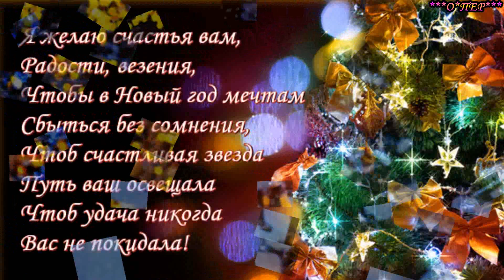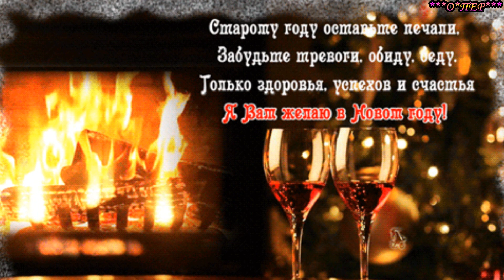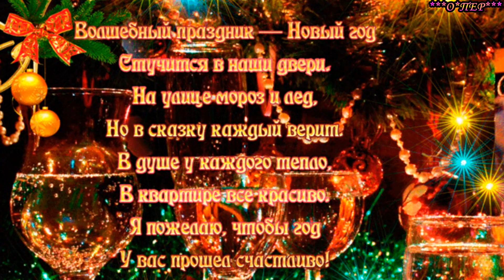Детская студия Родники - Скоро все случится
Скоро все случится,HD 1080.Исполнитель- Детская студия "Родники". Автор ролика ***О*ПЕР*** 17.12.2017 г.